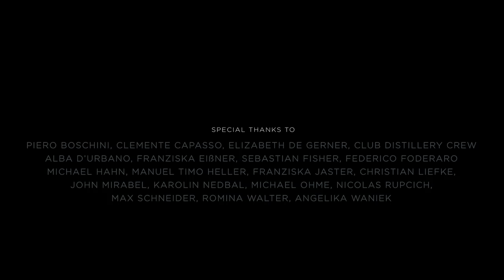WAVER ▶︎ VALERIO FIGUCCIO⎜NICOLA PICCINI⎜LUDOVICO FAILLA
"An embryo of darkness comes to life and moves around the earth, expanding to define the characteristics of the space around it."

The visual artists Valerio Figuccio and Nicola Piccini are interested in interpersonal relationships and the complexity of their processes in everyday interactions. In the video installation, the dreamlike story is a mechanism to create impressions of alienation and insecurity. The night turns into a symbol of unrest and a metaphor for the unconscious. As in the dream phase of sleep, the observer experience the different stages of consolidation of memory, linking remote but related perceptions and events into a connected chain.